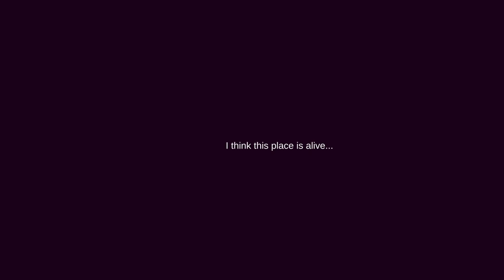Susurrus Concept Trailer | Caleb Noller